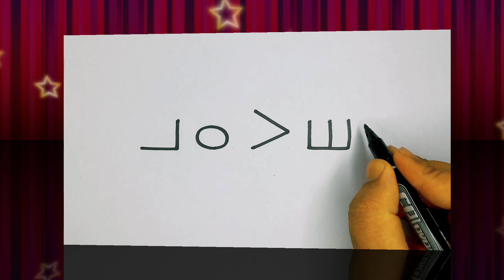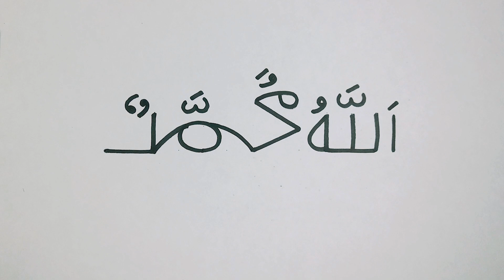How to draw name ALLAH and MUHAMMAD (S) with Love | Arabic Calligraphy drawing